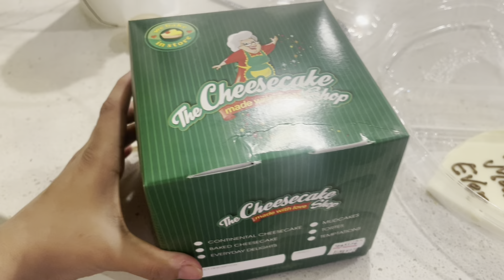Mother’s Day vlog 2022